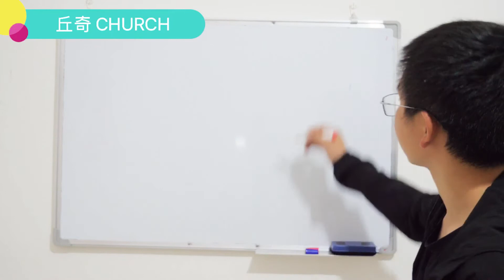How to Say You Names 💕 CHURCH 💕 in Chinese ？